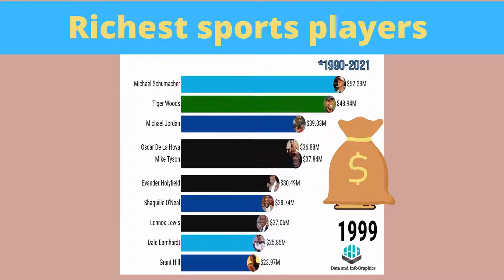Top 10 Professional Players and their yearly Income history from 1990 to 2021 | Riches Sportsman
Highest Professional Players and their yearly Income history from 1990 to 2021 | Riches Sportsman
This bar chart race shows the Highest-Paid Athletes in the World, between the years 1990 and 2021. The Ranking shows over 80 Athletes from 13 countries and 7 different sports across 29 years.

Athletes on this chart:
Ayrton Senna
Buster Douglas
Kobe Bryant
Cristiano Ronaldo
David Beckham
Evander Holyfield
Floyd Mayweather
Jack Nicklaus
Kimi Räikkönen
Kobe Bryant
LeBron James
Lionel Messi
Manny Pacquiao
Michael Jordan
Michael Schumacher
Mike Tyson
Neymar
Oscar De La Hoya
Peyton Manning
Roger Federer
Sergei Federov
Shaq O'Neal
Tiger Woods
and many more.